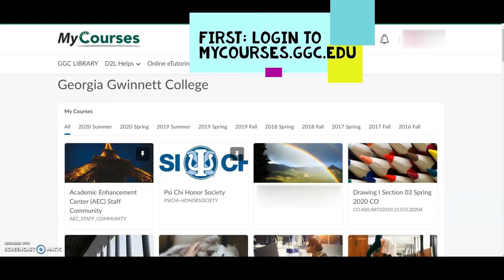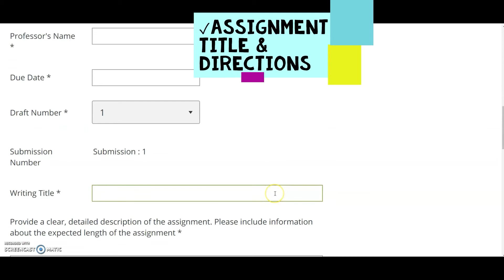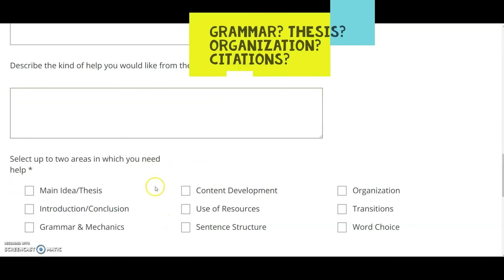Need online tutoring in writing?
This video shows you how to sign up for online tutoring in these subjects.